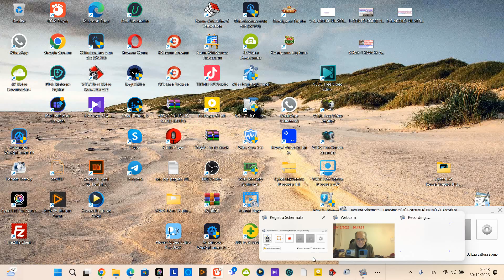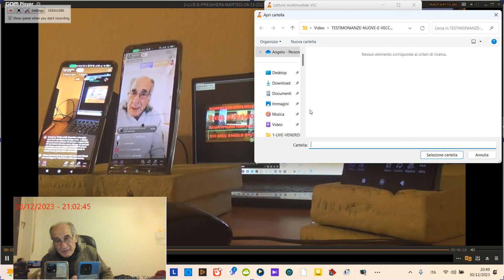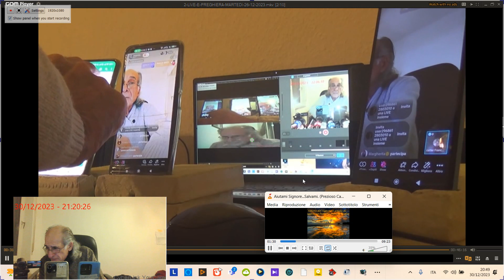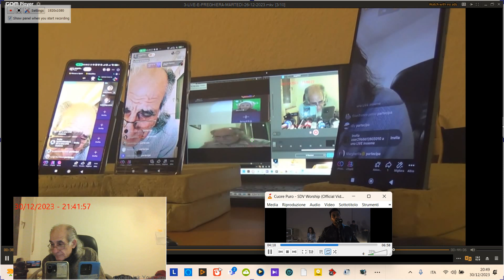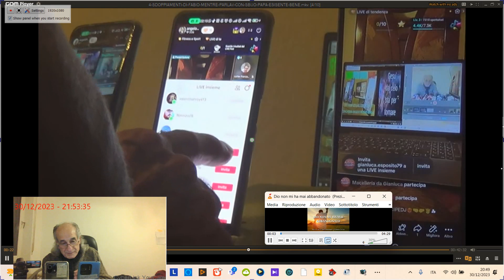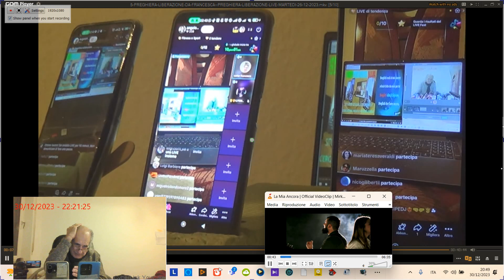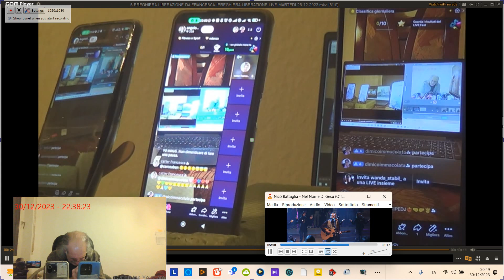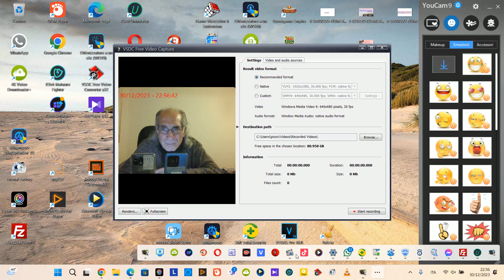LIVE SABATO Format Factory Registra Schermata 2023 12 30